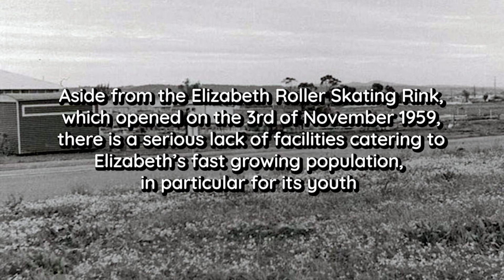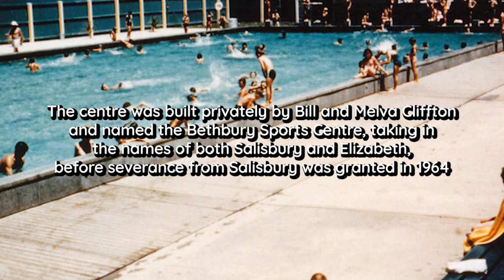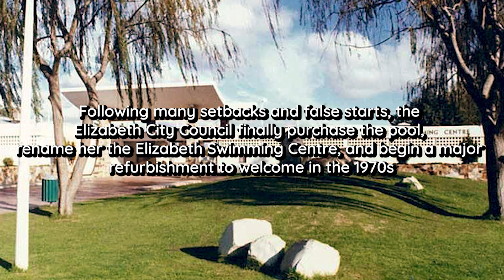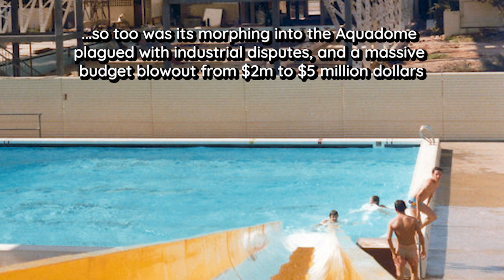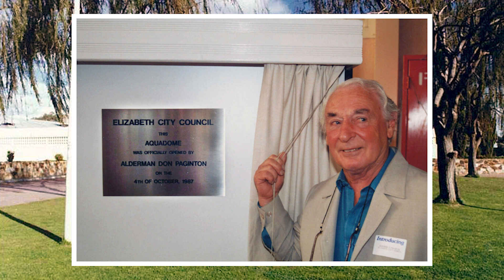The Elizabeth Aquadome Timeline 1960 - 1992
Today's Aquadome began its life back in 1960 as the Bethbury Sports Centre. At the time Elizabeth came under the council district of Salisbury, and so the name Bethbury was a blending of the two names to honour both regions and the ties that once connected Elizabeth with the older area. Bethbury was built privately by Bill and Melva Cliffton and opened on the 20th of November 1960. Elizabeth itself had just turned 5 years old!